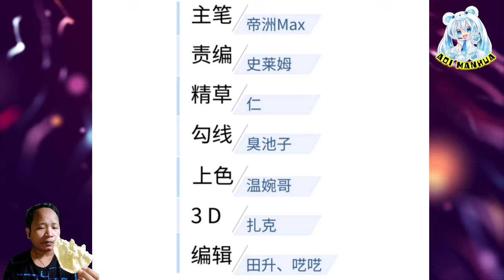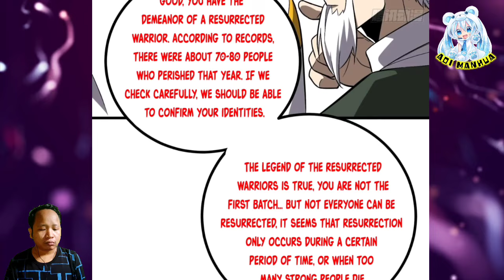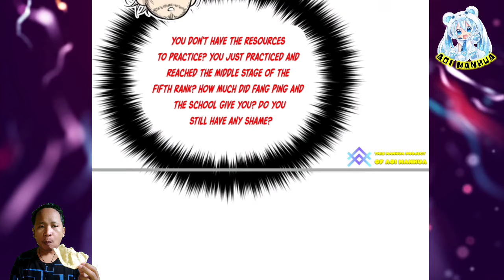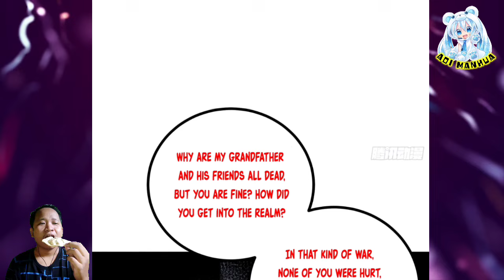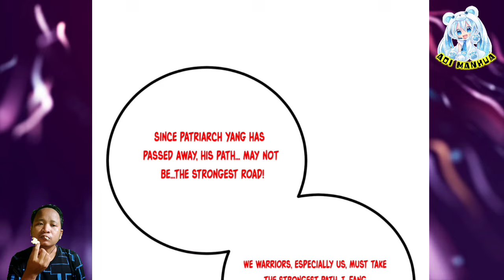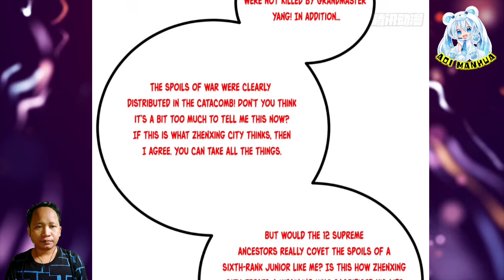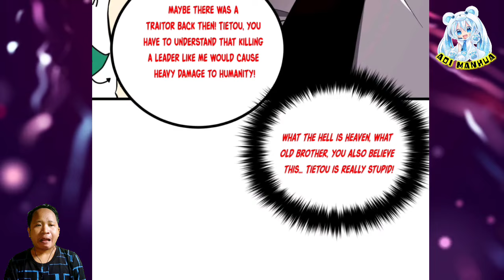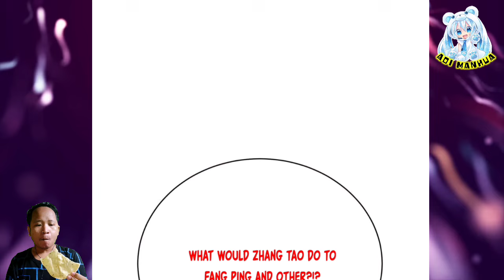An Invitation From Zhenxing City ™ Global Martial Arts Chapter 270.5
Patriarch Su invite Fang Ping and others to come to Zhenxing City and confirm their identity, wether resurrected warriors or not

 COPYRIGHT / LICENSING